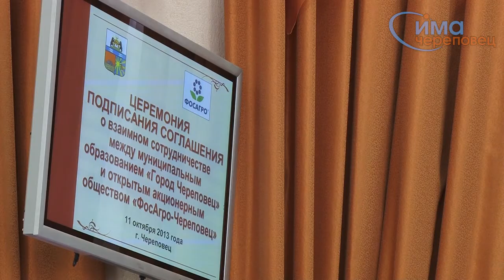11.10.2013 Подписание соглашения о сотрудничестве с "ФосАгро"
Подписание соглашения о сотрудничестве с компанией «ФосАгро-Череповец».